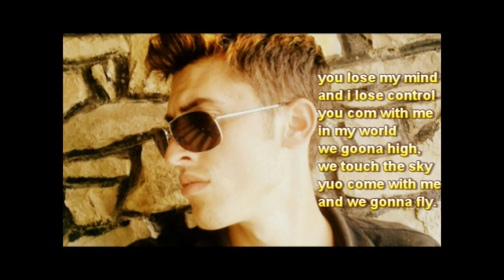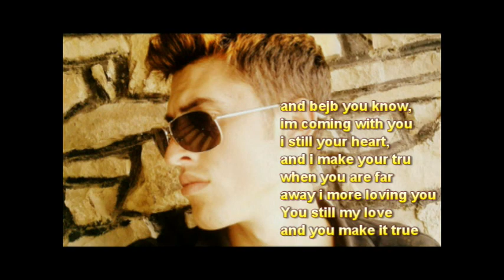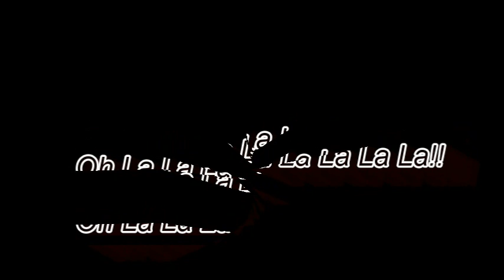Gjonny ft. Albert Nura - Senjorita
HD Studio